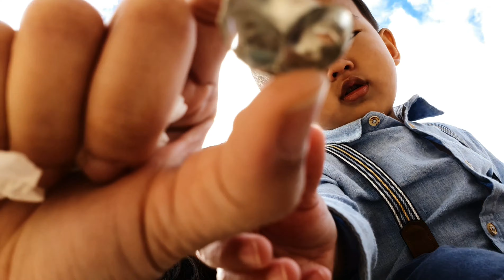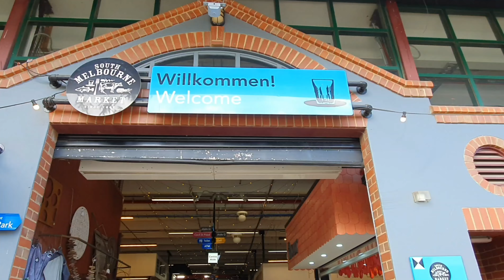Pre MCO Melbourne Australia trip- Part 1